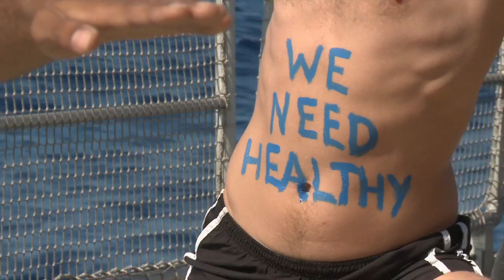Gangnam Greenpeace style video - on board the Rainbow Warrior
How do you like our Gangnam Style?  The crew made this in their spare time while searching for illegal fishing vessels.  Facts from the video...

"85% of fish stocks are overexploited." - According to the United Nations Food and Agriculture Organization, over 85% of the assessed stocks are fully fished or overfished.

"Indian Ocean fishing: 18% illegal."

"Consumer action can save the oceans." - Here's a success story from the UK And one from the US

"Stolen fish, stolen future." - Pirate fishermen steal an estimated 11 million to 26 million tonnes of fish from the ocean each year.

"We need healthy, living oceans." - Half of the Earth's oxygen comes from the oceans. And fish are a vital food source for 200 million people in Africa alone.

"Where have all the tuna gone?" - Populations of tunas and their mackerel relatives have declined on average by 60% worldwide over the past half century.

"Every hour 8,000 sharks are killed for their fins."

Making of the video and more about the work and crew...

This Gangnam Style spoof was filmed during our first ever fisheries expedition to the Indian Ocean. On this eight-week expedition, we collaborated with the governments of Mozambique and Maldives to monitor their Exclusive Economic Zones (EEZs) for pirate fishing, and had their enforcement officers on board with us.

We also conducted our own monitoring of key fishing areas and in total observed 37 tuna and shark fishing boats, we boarded 11 of them and documented 5 illegal fishing activities with 2 more cases still under investigations.